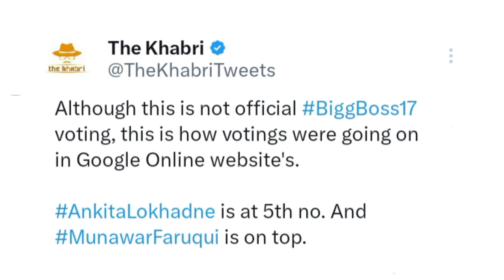Bigg Boss 17 Voting Trend Today 🔴 Ankita Lokhande Reached The Last Position